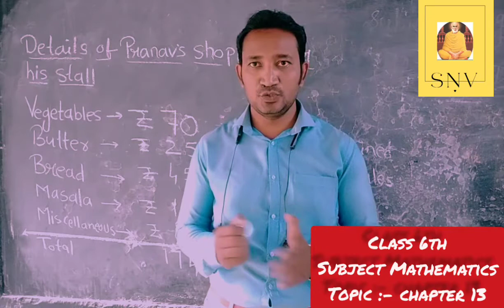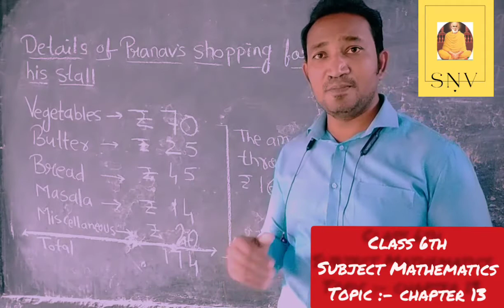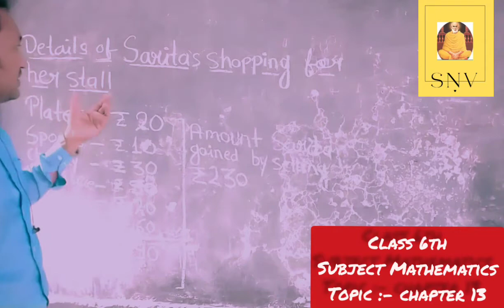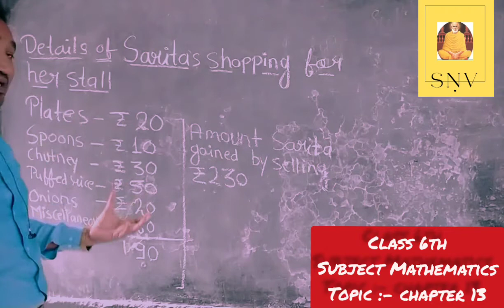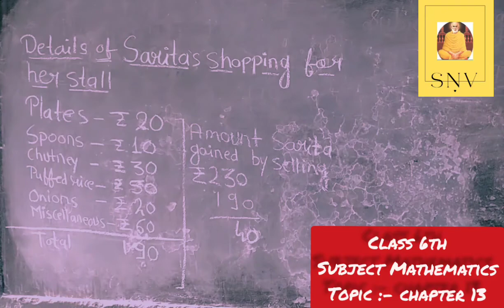Class 6, Subject Mathematics, topic-Chapter 13 ,profit and loss